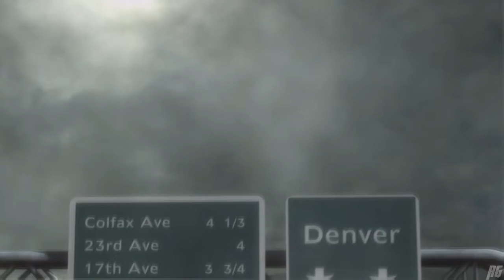JNS | METAL GEAR: BURRITOS EDITION